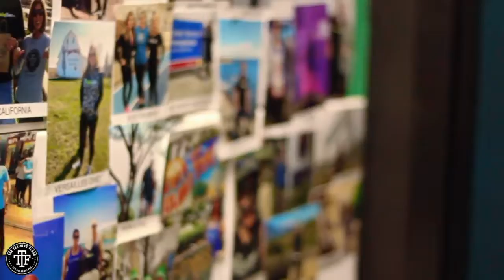The Training Floor (Commercial)